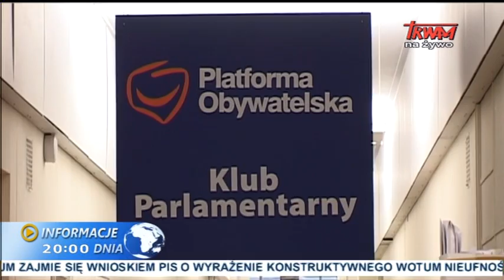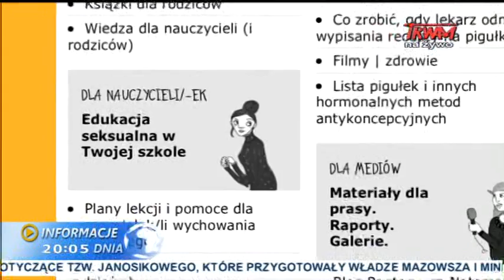Informacje dnia: 02.07.2014 [20:00]